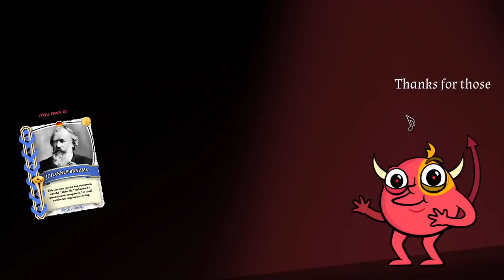Trombone Champ - Official Announcement Trailer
Check out the announcement trailer for Trombone Champ, the trombone-based rhythm music game that is available now on PC.

Honk, blow, and toot your way through over 20 songs. Collect all 50 unique Tromboner Cards and uncover the mysteries of the Trombiverse. Do you have what it takes to become the true Trombone Champ?